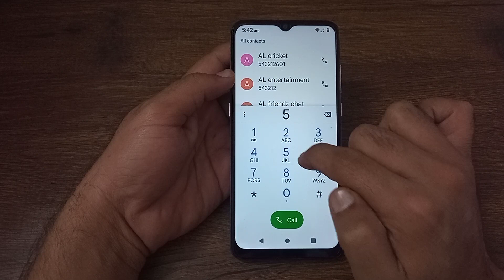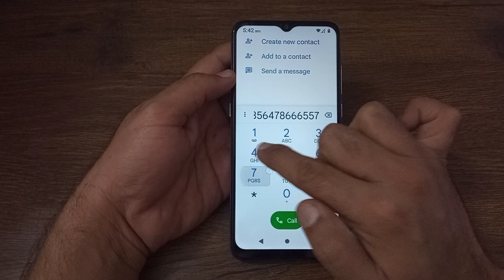dialpad tone disable kaise karen Lava blaze 5G, how to disable dialpad tone in Lava blaze 5G